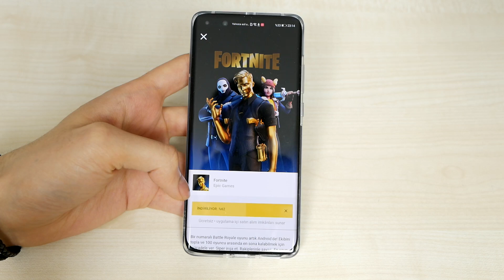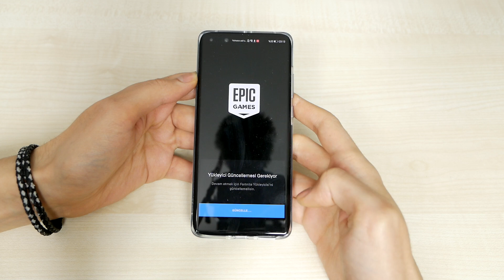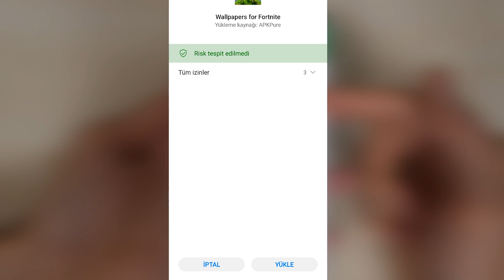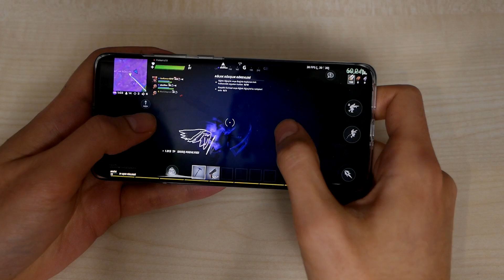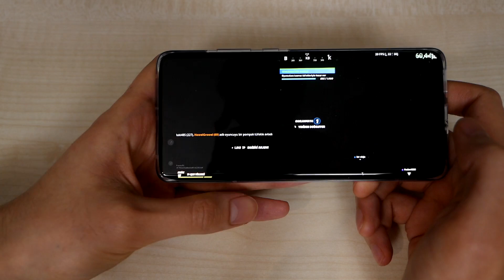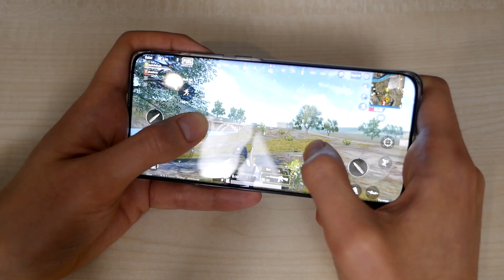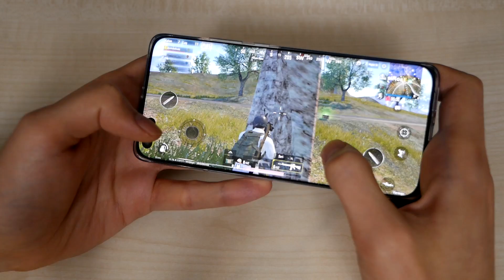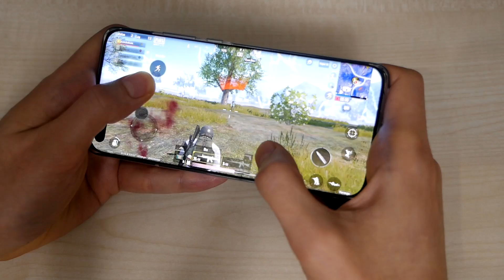Fortnite Güçlü Telefonda Kaç FPS Alıyor? PUBG Mobile Lite En Kolay APK Kurulum Yöntemleri (Huawei)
Telefona Fortnite ve PUBG Mobile Nasıl Kurulur? Huawei P40 Pro Fortnite oyununda kaç FPS alıyor, ApkPure sitesi ve uygulaması güvenli mi? gibi sorulara yanıt bulabileceğiniz videomuza hoş geldiniz.
3.parti uygulama ile aldığımız FPS ile oyun içi FPS farklılık gösterdi.

PUBG İndirme ve Yükleme
Fortnite İndirme ve Yükleme
Ücretsiz oyun nasıl indirilir?
Eğlenceli bir yayındı ve Pubg ve fortnite oynadık.

Merhaba, ben Frekans. Ailemize katıldığınız için çok teşekkürler. Son teknoloji ve ucuz teknolojik ürünleri paylaşmayı seviyorum. Çin'den alışveriş yapıp ucuz ürünler de tanıtıyorum. Desteklerinizle youtube kanalım büyüyor. Bilgisayar oyunları, oyun bilgisayarı ve bilgisayar toplama rehberleri ile başladık.